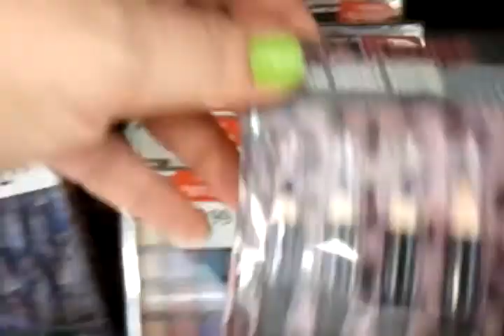Spotted The Color Workshop Eyeliner and Eye Shadow Pallets At Walgreens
I love to always share what the holiday collections are of things ike The Color WorkShop casue it is well worth the money and great deals. I seen this at Walgreens.